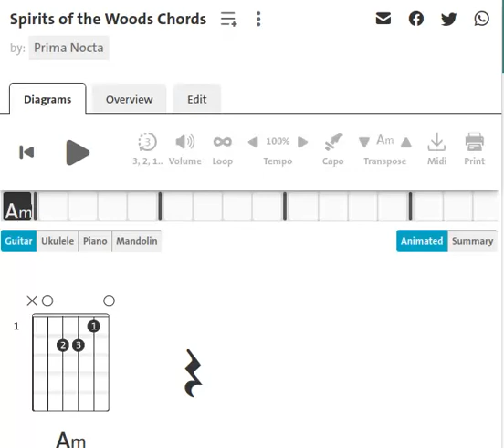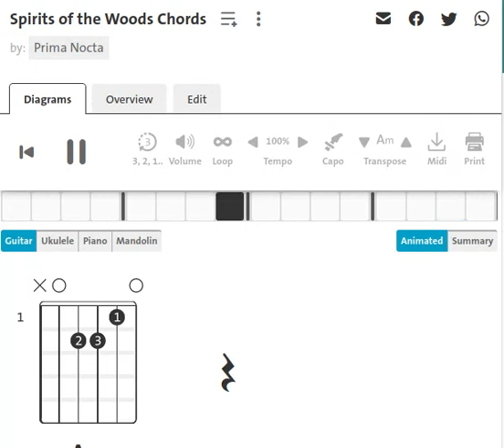Prima Nocta : Spirit Of The Woods | Guitar Chord